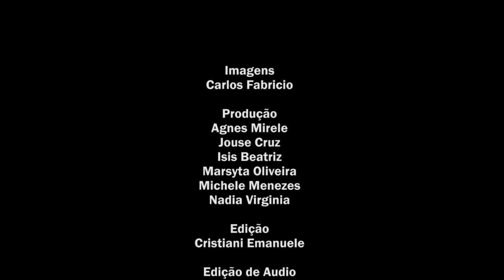Especial dia da Mulher 2018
Respeito é o que a gente quer!